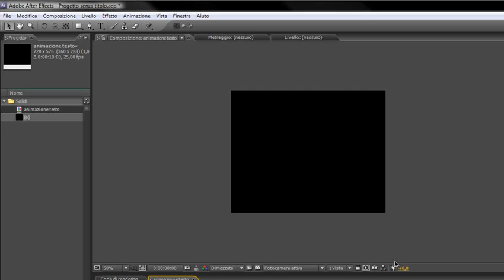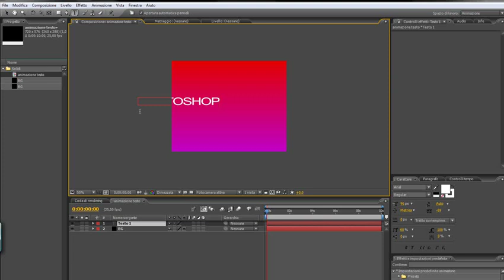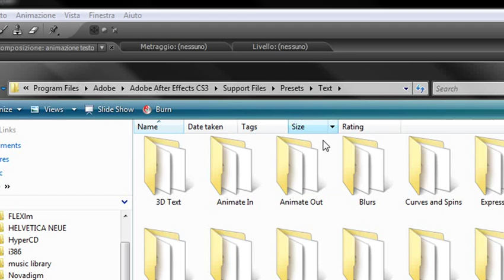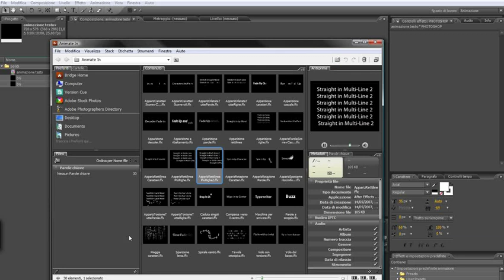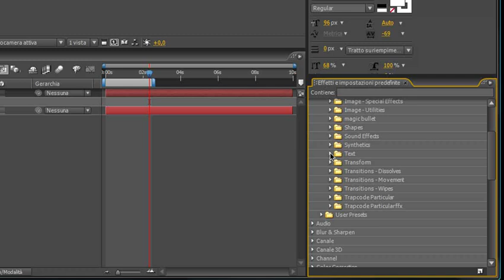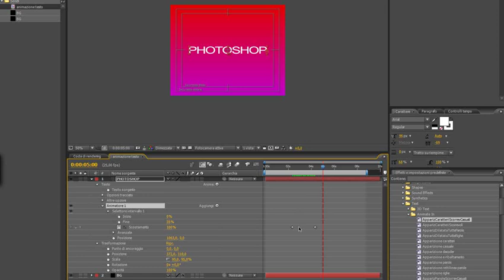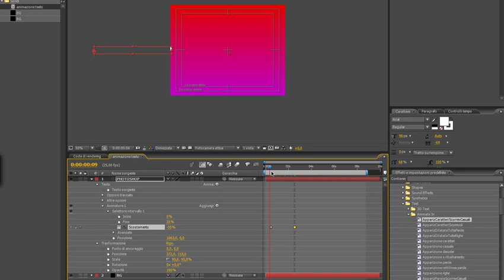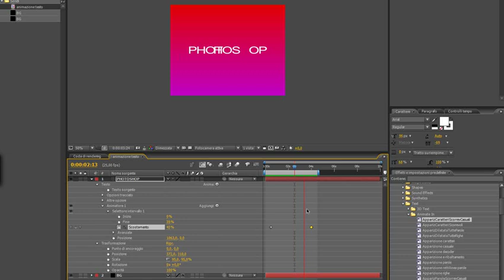After Effects CS4 - Animare il testo usando i preset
In questo video tutorial impariamo ad animare un testo in After Effects usando i presets che il software ci mette a disposizione.
Scopriamo innazitutto cosa sono, dove sono e come pre-visualizzarli utilizzando Bridge.
Una volta imparato come fare, farete delle titolazioni a grande impatto in pochissimi minuti.